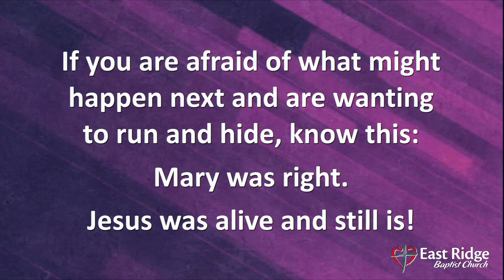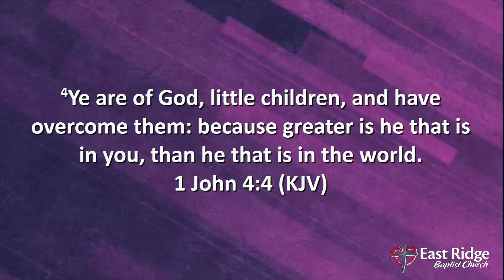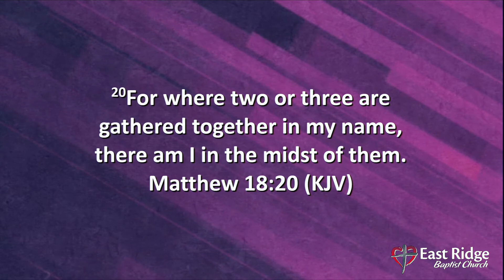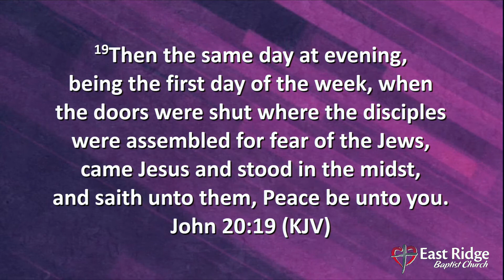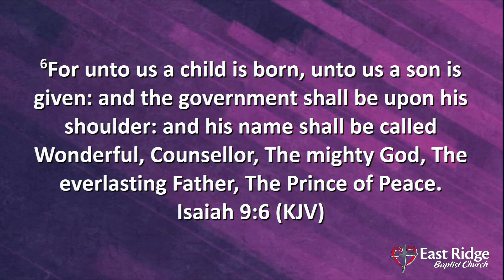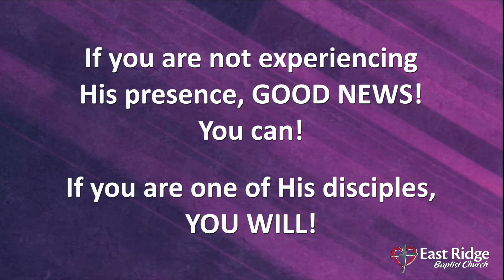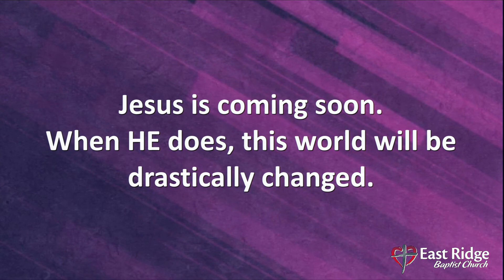Jesus in the Midst - A. Weishampel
Join us for a windy edition of parking lot service at East Ridge! This week Bro. Alan preaches about Jesus being in the midst of us and focuses on John 20:18-19